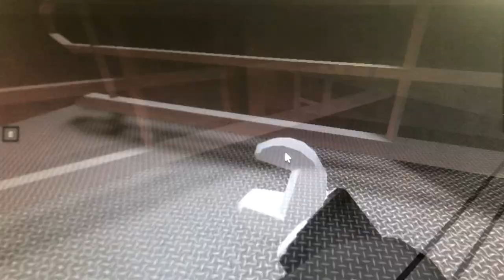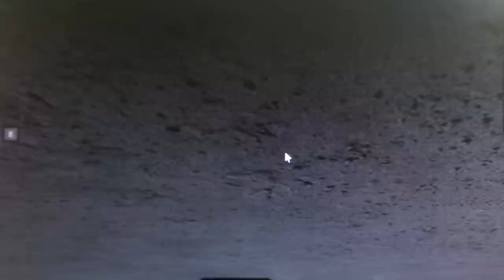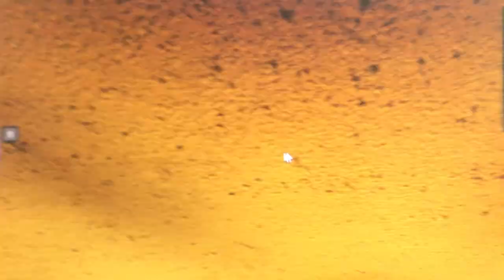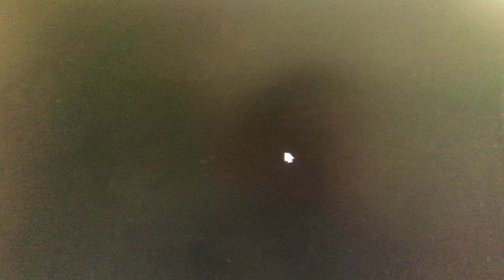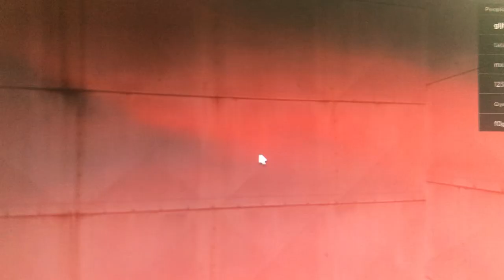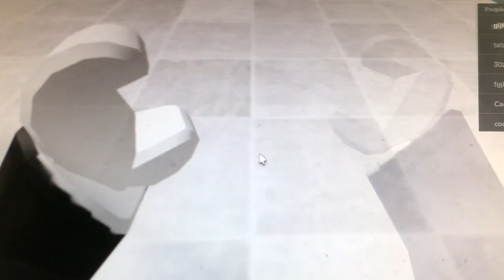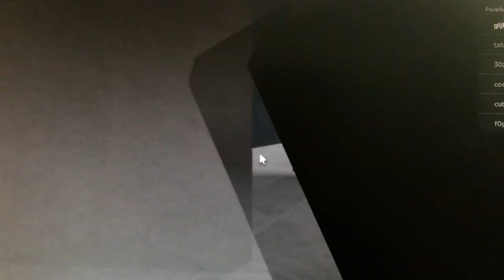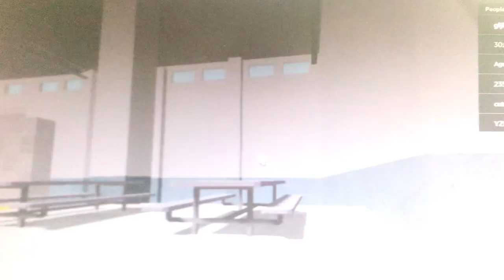Roblox map Great school